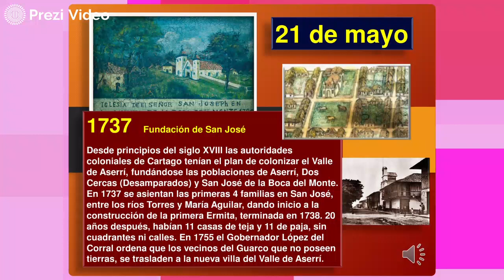Hoy en la Historia Patria 21 DE MAYO